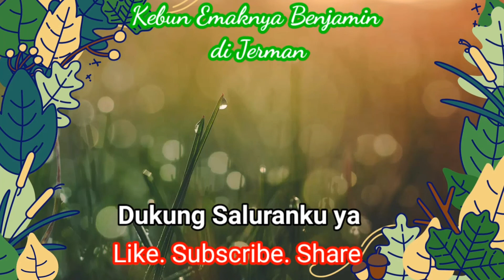Pemandangan Kebun Teras di Musim Gugur 🍂 Cuaca Dingin Bikin Malas Beraktifitas 🤭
✅Chapters. ⏱️TIMESTAMPS⏱️ (klik di angka durasinya):
0:00 | Intro musim gugur di kebun teras rumah.
0:20 | Anak-anak tetap aktif walau dingin 😂
0:45 | Bunga geranium hibrid (storchschnabel).
0:58 | Gloriosa kembang sungsang. Lihat detail disini
1:13 | Musim gugur saatnya bongkar bunga berumbi, tahun depan tanam lagi.
1:47 | Daun pohon maple berguguran.
2:23 | Lihat lihat kotoran hewan, ya klo dingin keluar landak liar.
2:45 | Moss ross & tanaman bunga geranium mulai layu daunnya kedinginan.
3:01 | Tetangga sebelah reseh klo anak2ku main. Pernah kucurhatin disini
3:32 | Tanaman bunga calla lily.
3:51 | Bunga lily tidak tahan dingin.
4:01 | Petunia dibuang, moss ross taruh greenhouse.
4:16 | Tanaman gantung Lysimachia karat bisa juga buat penutup tanah.
4:50 | Tanaman cabe jumbo 😍
5:07 | Regrow nanas, bawang prei, wortel.
5:22 | Membesarkan umbi amarilis biar bisa berbunga lagi.
5:47 | Hasil goreng kerupuk.

I like gardening — it's a place where I find myself when I need to lose myself. — Alice Sebold

Tonton juga:
- Petik Buah Gratis di Jerman
- Kumpulan video merawat anggrek Bulan
- Cara Menyelamatkan Tanaman yang Layu Hampir Mati
- Manfaatkan 5 Bahan Sampah Dapur Buat Pupuk Tanaman 😎
- Rahasia dibalik Anggrek Bulan Biru Berapa Harganya
- Cara Merawat Bunga Lily supaya Rajin Berbunga Setiap Tahun
- 4 Penyebab Daun Anggrek Menguning

Kebun Emaknya Benjamin, Pemandangan Kebun Teras di Musim Gugur 🍂 Cuaca Dingin Bikin Malas Beraktifitas 🤭, tanaman musim gugur, kegiatan di musim gugur, berkebun di musim gugur, berkebun di teras rumah, musim gugur di jerman, pemandangan musim gugur, kegiatan di musim gugur,